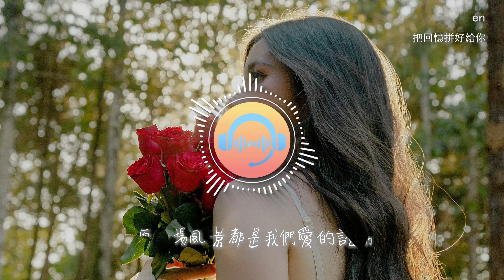en - 把回憶拼好給你『我們之間的回憶 全部都小心地收集，我總是偷偷地哭泣 像倦鳥失了歸期。』【動態歌詞MV】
❖歌詞在下面❖

演唱：en
作詞：童子-T / Shingo.S
作曲：童子-T
中文填詞：一隻然
原唱：願い~あの頃のキミ八~
編曲：陳林len
製作人：黃成成
和聲：馮旖旎
吉他：吳余濤
封面設計：米一嗷
混音/母帶處理：潘君明
歌曲製作/推廣：C.Z·夢想成真/大聲密謀
總策劃：傑森/黃成成/宋旭輝
監制：許雯靜@索尼音樂
出品人：陳國威Andrew Chan@索尼音樂
聯合出品：索尼音樂×C.Z·夢想成真
OP：TV Tokyo Music Co. Ltd.
SP：Universal Music Publishing CHINA
（本作品經過原詞曲作者以及版權公司授權）
我們之間的回憶
全部都小心地收集
我總是偷偷地哭泣
像倦鳥失了歸期
希望我們 有光明的未來
還有能夠裝下星空的期待
可現實為何讓我感到如此懈怠
總懷念相遇時我們無視落葉和人海
是你讓我勇敢不再像顆塵埃
是你常幫我照料裝著夢的盆栽
每一天我們都是如此愉快
一直到天色漸晚看著落日無奈離開
我知道你愛集郵愛笑甚至愛發呆
我知道你怕草蟲還有夜晚的妖怪
我喜歡你有一點心不在焉的狀態
看起來像個回到七歲時候的小孩
該如何將我這份感情向你告白
喜歡卻又不敢愛
直到整個宇宙
在為我焦慮失神慌張之中醒來
就像是黑暗過後黎明盛開
我們之間的回憶
像倦鳥失了歸期
但願我相信的愛情
結局緊握在我手心
時光匆匆卻沒有遺失過去
我們也經常爭執互相不接電話
在同一房間終於呼叫冷漠抵達
也曾想過以後生活沒有人牽掛
把愛扔掉只剩一塊殘酷傷疤
而那些你送我的夢
教我折的花
逃亡的盛夏
在夜空隱沒之際為我點燃煙花
寂寞時讓我把快樂拼起來吧
我們之間的回憶
像倦鳥失了歸期
獨自收集兩個人之間的回憶
即使每當到這時候我都會哭泣
為何一切 變得如此 無法回到過去
但我仍願意感謝你給過我愛情
每一場風景都是我們愛的證明
就算如今 天各一方 祝你餘生動聽啊
就算如今 天各一方 把回憶拼好給你